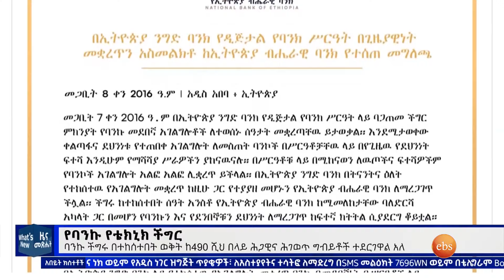የባንኩ የቴክኒክ ችግር እና የኢትዮ ስዊዝ ግንኙነት፣መጋቢት 09, 2016 What's New Mar 18, 2024